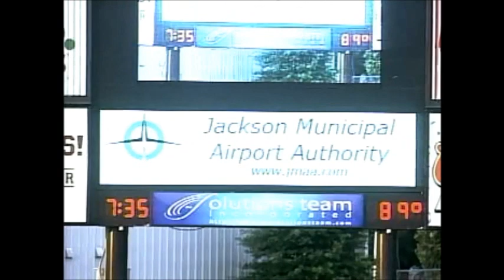Twin Killing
Barrett Kleinknecht, Andrelton Simmons, and Iac Gac turn a double play.
Montgomery Biscuits v Mississippi Braves at Trustmark Park, May 29, 2012